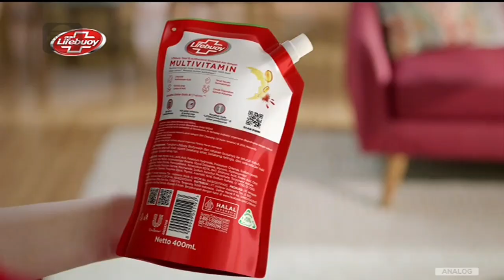Lifebuoy Multivitamin • Lebih Kuat • TVC Edisi 2023 • Iklan Indonesia 30 sec